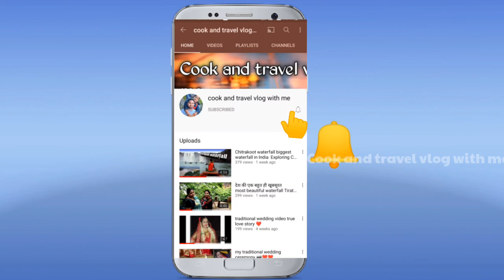Moong Dal ki kachori Recipe मूंग दाल कचोरी.विधि हलवाई जैसा खस्ता